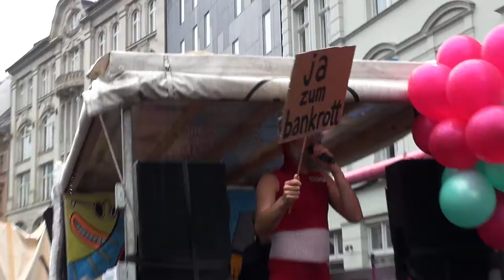Mietenwahnsinn I Unser Jetzt zerfetzt (Pastor Leumund)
Berlin, 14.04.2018. Demo „Gemeinsam gegen Verdrängung und Mietenwahnsinn!“. | „KARŞI ҪIKIN – Baskı ve yüksek kira bedellerine karşı mücadele!“ ### FACEBOOK TWEETS VIDEO-LIVESTREAMS FOTOS